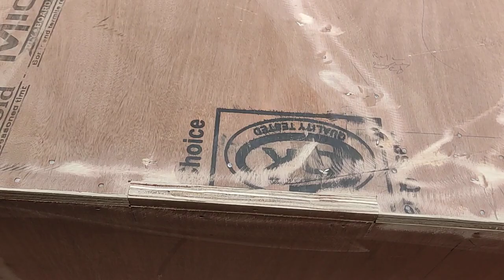RCF DOUBLE COMPETITION BASS. এই মডেল করলে 4 Bass এর মতো বাজবে 🔥..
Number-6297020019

Credit.
Video Edit Baban Biswas.
Uploaded -Baban Biswas.

Full Dj Setup and sound box Cabinet buy Connect Me .